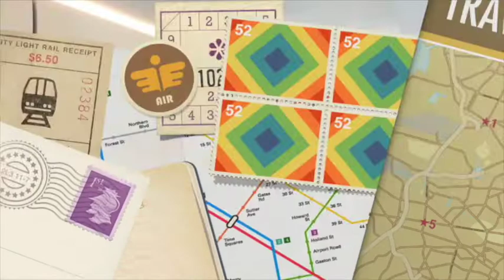LIVRAISON D'EAGLE A LA CONCESSION CAMPING-CAR 69, UN CAMPING-CAR ROLLER TEAM KRONOS GO 274 TL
Une nouvelle vidéo tournée avant le confinement, par Cyril et Hedi de la concession Camping-car 69, sur la livraison de notre véhicule EAGLE. Merci à eux pour le droit à utilisation de cette vidéo sur notre chaîne. Notre prochaine vidéo sera celle de sa présentation ! Crédit vidéo : Cyril et Hedi - Camping-car 69 et Les Voyages d'Eagle. Pour nous suivre au quotidien sur Facebook : Les Voyages d'Eagle